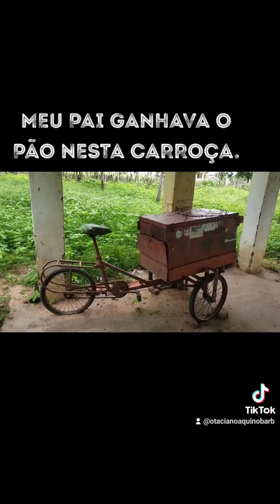O DIA COM MEU PAI.